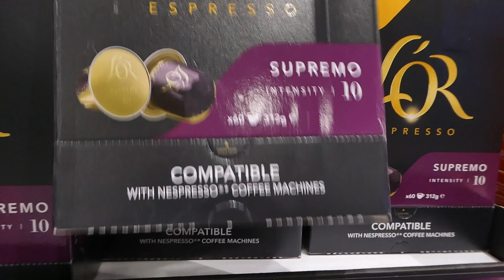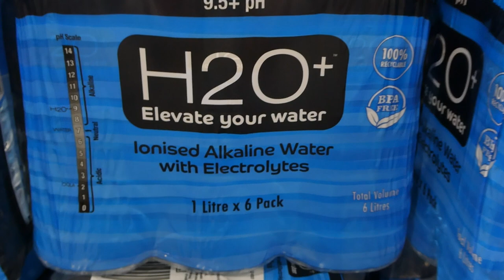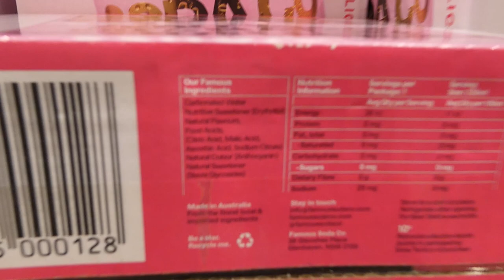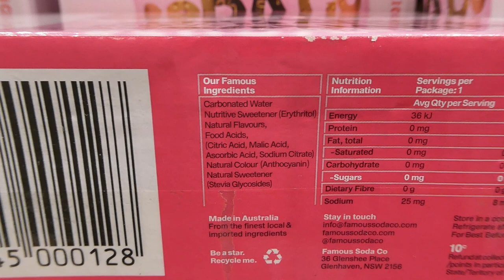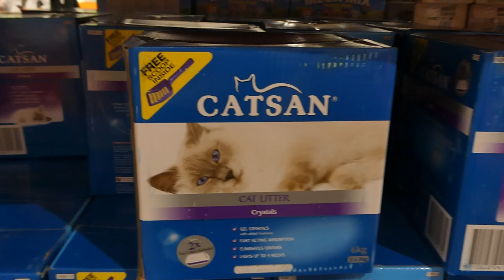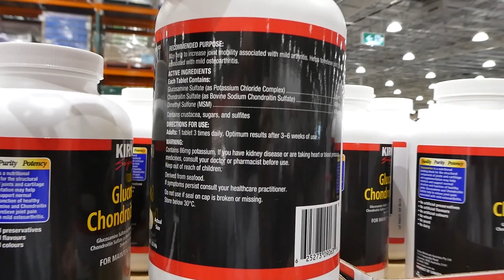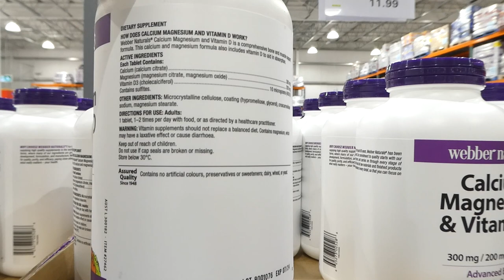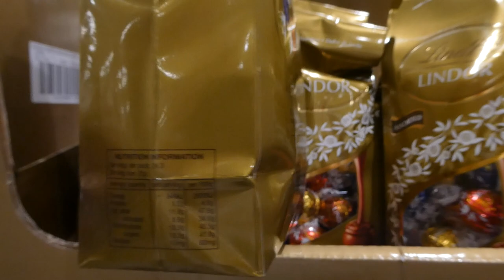COSTCO Top 16 Grocery Deals This Week!!!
Hey Everyone! Costco is a great place to grocery shop and this week they have some great deals of staple grocery items! So come and join me!

                                                    🌟COSTCO PARTNER PROMOTION🌟
                                          Join Costco today and receive a Costco Shop Card!!
                                                 New Executive Members → $20 Shop Card!
                                                  New Gold Star Members → $10 Shop Card!
                                                                (Open to US residents only)